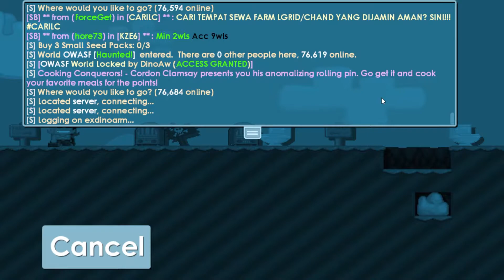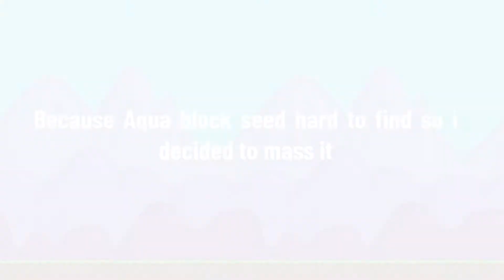FINISHING POCKET LIGHTER PROJECT!! | Aurora Wings To Autumn Wings #2 | Growtopia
Thanks guys for watching i hope you enjoyed

Tags (Ignore): growtopiaprofit​​​​​ howtogetprofit​​​​​ growtopia​​​​​ growtopiagame​​​​​ dirttodl​​​​​ dirttobgl​​​​​ dirttomagplant​​​​​ howtobepro​​​​​ howtogetwls​​​​​ howtogetdls​​​​​ howtoprofit​​​​​ howtoprofitingrowtopia​​​​​ GrowtopiaGiveaway​​​​​ howtoearnwls​​​​​ howtoearnwlsingrowtopia​​​​​ howtoearndls​​​​​ howtogetwis​​​​​ howtogetdls​​​​​ howtodoublewls​​​​​ howtofastrich​​​​​ caraprofitdigrowtopia​​​​​ caraprofitgrowtopia​​​​​ caramendapatkanwls​​​​​ caracepatpro​​​​​ howtoprofit​​​​​ growtopiaindonesia​​​​​ howtogetdl​​​​​ getrichfast​​​​​ profitgrowtopia​​​​​ Amerkun​​​​​ DoubleWls​​​​​ carajadipro​​​​​ caraprofitdigrowtopia​​​​​ caramendapatkandl​​​​​ Profitgrowtopia2021​​​​​ Profit2021​​​​​ GTI​​​​​ Growtopia2021​​​​​ HowToDuplicate​​​​​ GrowtopiaHack​​​​​ Easyprofitgrowtopia​​​​​ SecretProfitGrowtopia​​​​​ Growtopia, Growtopia profit, how to get dl, growtopia profit no farm, lazy profit, lazy profit growtopia, growtopia secret profit, how to get bgl, how to be pro, growtopia gameplay, growtopia profit 2021 ,growtopia profit no mass ,growtopia giveaway, growtopia guide ,growtopia how to be pro,profit growtopia, growtopia profit guide, cara jadi pro,cara cepat kaya di gt, Growtopia Profit No Farming, how to profit in Growtopia, how to profit, how to get profit, growtopia profit method, Growtopia Profit method 2021, jamew7, PeterW, VinOscar, Triggerfear, Tery, Teryjaki, upygt, tanjingjiegt, wendywx, awyolla, aipan, linktrader, vendinq, Alperen, Hideki, DinoArm, dirt to dl, d growtopia best profit, best profit growtopia, dirt to diamond lock, fastest way to profit, growtopia no fishing, how, how to, lazy profit growtopia, lazy profit method in Growtopia, growtopia lazy profit, how to profit, growtopia animation, growtopia profit 2021, growtopia profit with 1 dl, How to profit with 1 wl, Lazy Profit in growtopia, Lazy profit 2021, Lazy profit no farm, Lazy profit no mass, How to profit gt 2021 no mass, How to profit gt, How to profit gt no farm, Cara Cepat profit growtopia, No clickbait, Growtopia profit, Growtopia profit no clickbait, Growtopia How to get rich fast, How to get rich in gt, Profit gt no clickbait, Growtopia Event, growtopia profit guide 2021, growtopia profit 1dl per day, growtopia profit methods, growtopia profitable items, growtopia profit tips, growtopia profit with gems, growtopia profit world, growtopia profit with ghost, growtopia atm profit, all growtopia profit, growtopia best profit 2021,growtopia buy profitable world, How to profit in growtopia no farming, Easy profit Growtopia, Growtopia Indonesia, How to get dls, Best way to profit in Growtopia 2021, Growtopia Profit 2021 no farm, Growtopia insane Profit, Ghost Profit Growtopia, growtopia profit growtopia profit 2021 growtopia profit video profit growtopia Growtopia mutant profit growtopia lazy profit growtopia best lazy profit growtopia extracting profit extracting profit growtopia growtopia DNA profit growtopia profit DNA growtopia profit fossil growtopia fossil profit growtopia crafting profit growtopia how to profit growtopia profit tips growtopia mass profit growtopia massing growtopia mass growtopia mass amphora growtopia amphora mass growtopia project growtopia crafting profit 2021 growtopia profit no farming growtopia lazy profit growtopia growtopia profit growtopia profit 2021 growtopia profit video profit growtopia growtopia how to profit growtopia profit tips growtopia mass profit growtopia massing growtopia mass growtopia project best profit method growtopia growtopia dirt to dl growtopia dirt to dl 2021 growtopia dirt to bgl growtopia profit no farming growtopia lazy profit Best profit method growtopia 2021 growtopia profits GT Profit Growtopia profit tips gt profit profit growtopia best profit in growtopia 2021 best way to profit in growtopia 2021 How to profit how to profit growtopia, aurora to autumn, aurora wings to autumn wings, aurora wings to autumn wings dinoarm